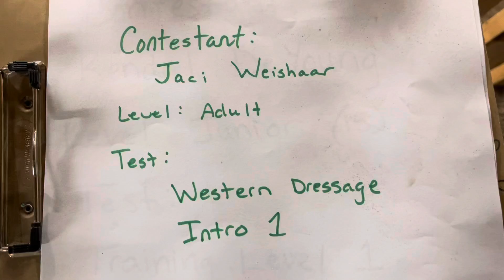HMDC Fall 2021 - Jaci Weishaar - Chocolate N Roses - WD Intro 1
HMDC Fall 2021 - Jaci Weishaar and Chocolate N Roses - WD Intro 1